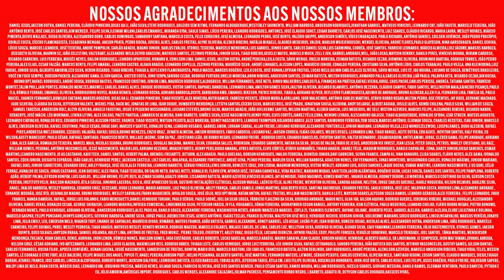FLAMENGO VIVE DESPEDIDAS | CARLINHOS IRRITA DIRETORIA DO MENGÃO | MUDANÇAS NO GOL DO FLA E+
Você curte o nosso trabalho e quer ter acesso a conteúdos exclusivos do Flamengo? Vire um membro do canal!

PIX do nosso canal: 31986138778